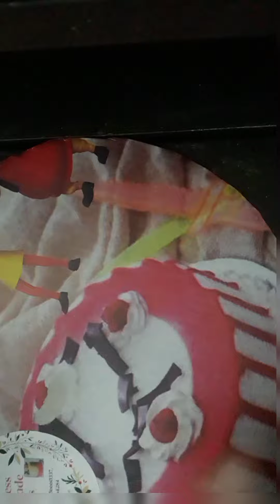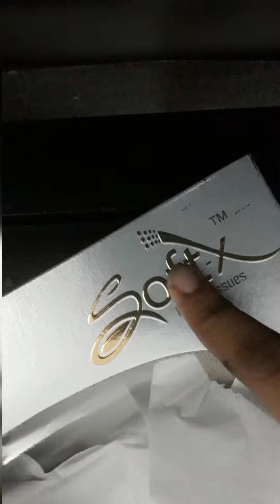A simple cardboard wall decor 🤩🤩🤩